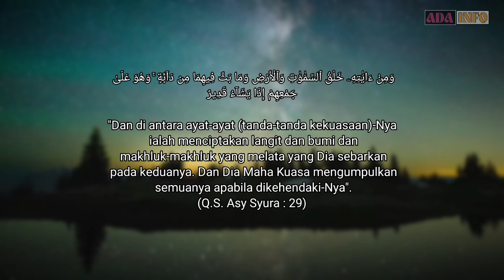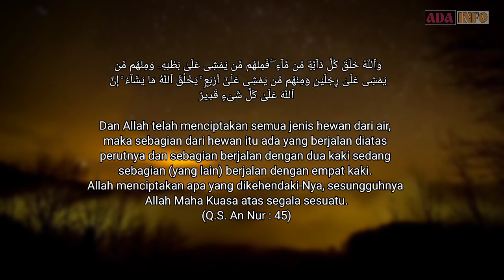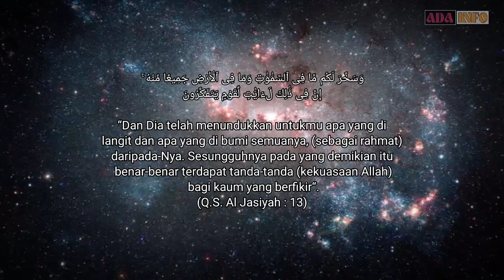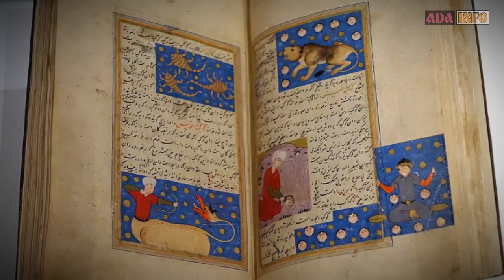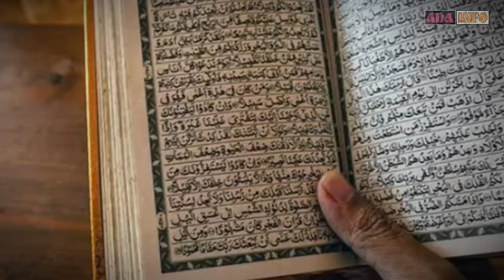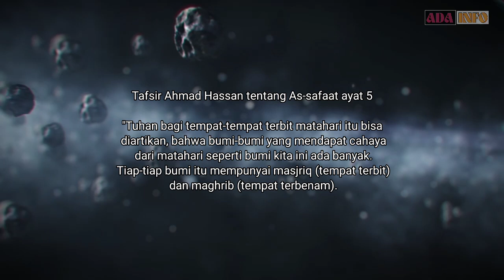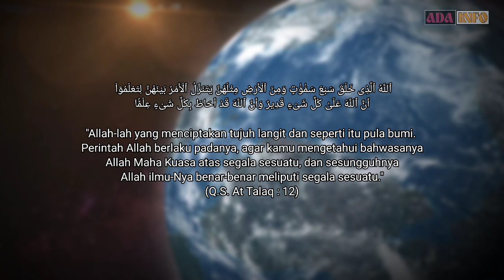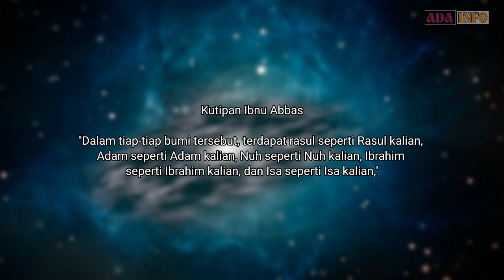Sains Dan Al Quran Ungkap Keberadaan Makhluk Asing Luar Angkasa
Benarkah ada makhluk asing luar angkasa di luar planet Bumi? Salah satu misteri sains terbesar ini semakin mengokohkan rasa penasaran umat manusia sejak dulu setelah muncul banyak fenomena penampakan Unidentified Flying Object (UFO) di berbagai belahan Bumi